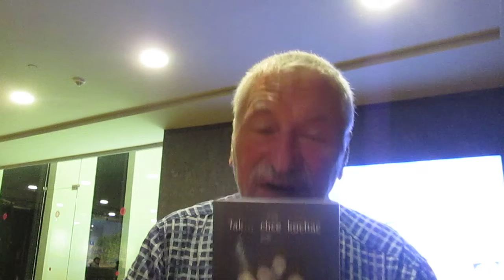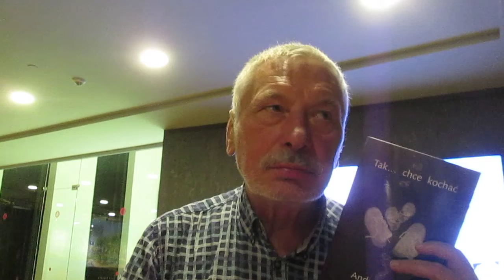Do którego pięciogwiazdkowego hotelu zawędrowała moja książka TAK... CHCĘ KOCHAĆ, a nie do Ciebie?